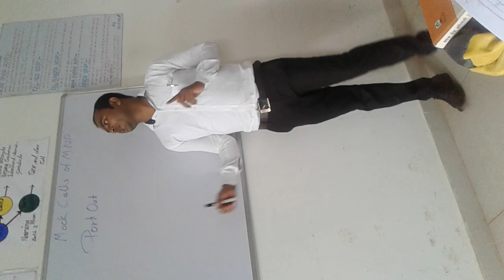MNP TRAINING OF MOCK CALL1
MNP TRAINING OF MOCK CALL VIDEO
ONLY TRAINING REGARDING